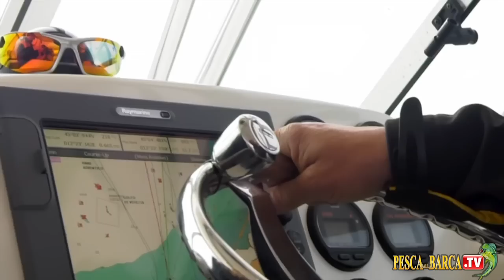PESCA a BOLENTINO agli SQUALI Spinaroli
Pesca a bolentino agli squali spinaroli in Adriatico con Roberto Melandri. Canna da pesca Tubertini F1 Atlantic T

Ritrova le attrezzature Tubertini anche su (NEGOZIO DI PESCA 100% AFFIDABILE SPEDIZIONE SEMPRE GRATUITA in tutta ITALIA).
MERCHANDISING CARPFISHING TV & PESCA TV:
è la community di tutti gli appassionati di pesca in mare. Fa parte del grande gruppo PESCA TV ® che è la ITALIAN FISHING COMMUNITY che ritrovi su e che è composta anche dagli altri siti web delle tecniche di pesca

♥ Per essere sempre informato sui nostri nuovi video free iscriviti gratuitamente al nostro canale e alla newsletter sul sito , mentre se vuoi vedere nuovi video in esclusiva abbonati alla rivista Pesca dalla Barca, puoi farlo anche adesso con paypal a questo
Seguici anche su (follow us on):